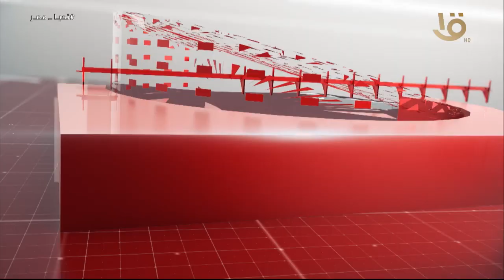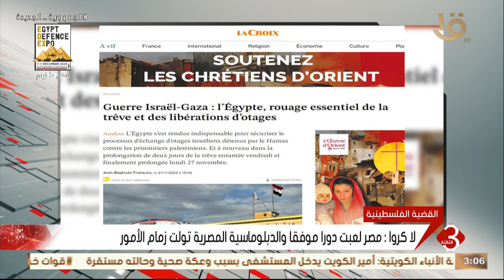نشرة الثالثة | متابعة لأهم الأخبار السياسية والاقتصادية محليا وعالميا 29-11-2023